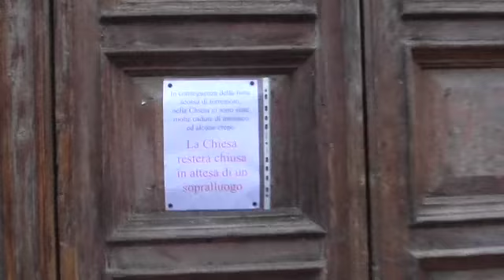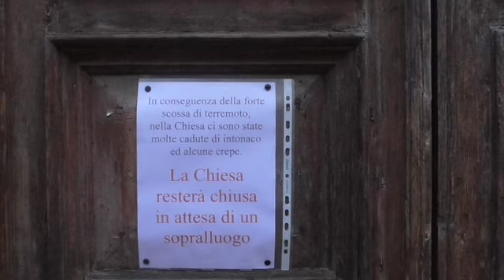Chiesa di San Giovanni - Pesaro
Ingresso della Chiesa transennato